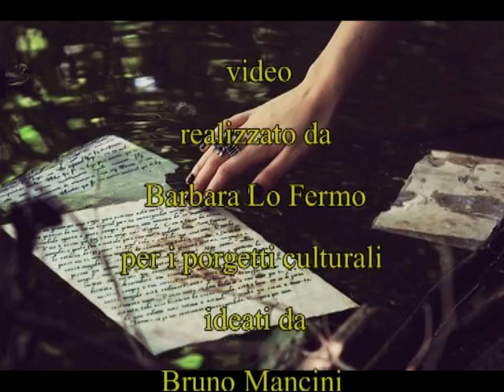M'appartieni - Testo di Luciano Somma e A. Altieri